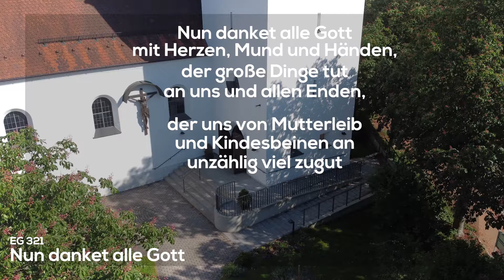Gottesdienst 07.06.2020 aus Pfaffenhofen I Geh aus mein Herz I mit Pfarrer George Spanos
Geh aus mein Herz: Ganz hautnah zu erleben bei einem Gottesdienst, der sich auf den Weg macht. Quer durch Pfaffenhofen, mit Gedanken und nicht alltäglichen Bildern. Herzlich Willkommen!
Liturgie:
Pfarrer George Spanos
Kamera:
Benedikt Schäfer, Diakon Sebastian Schäfer
Schnitt: Diakon Sebastian Schäfer

2020